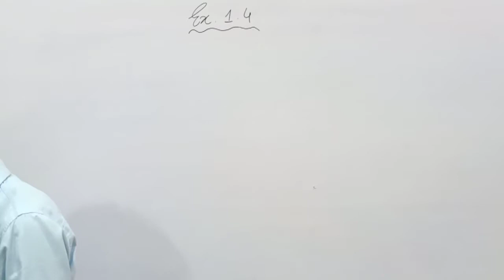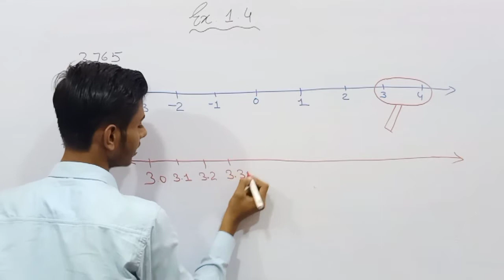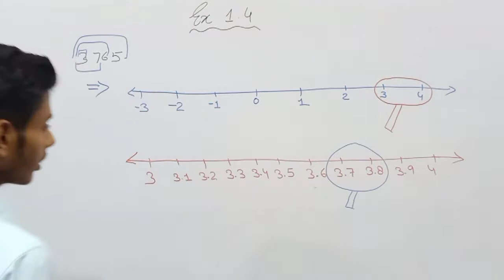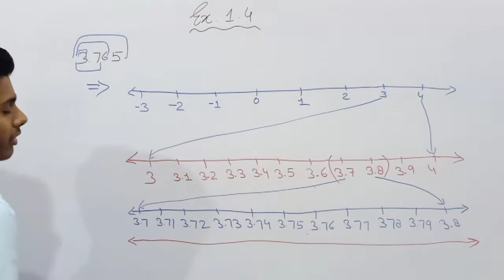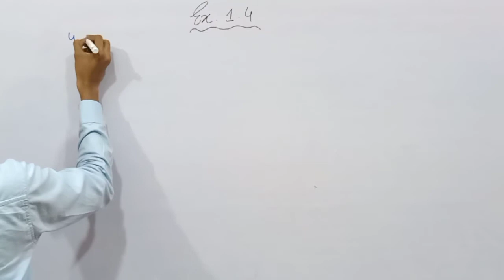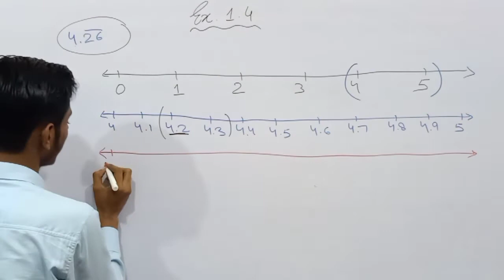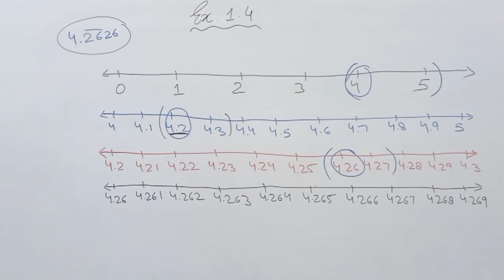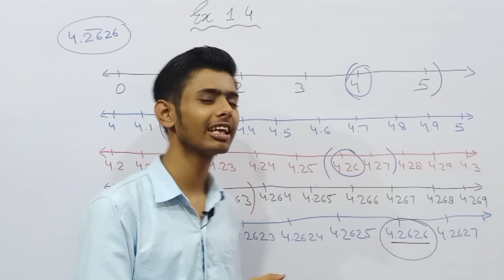EXERCISE 1.4 CLASS 9TH MATHS || CHAPTER 1|| NUMBER SYSTEM